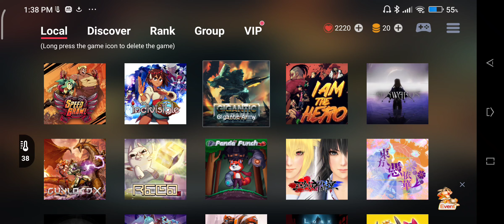Poco x3 pro 6/128gb.Test Egg ns 4.0.5 Gigantic Army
Poco x3 pro 6/128gb: Game test